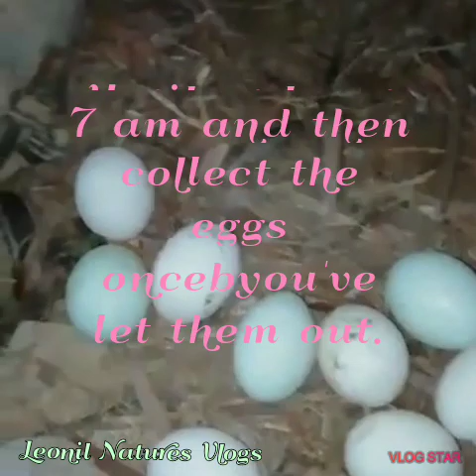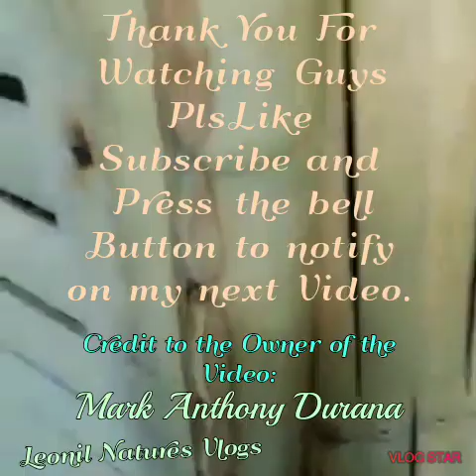Paano Mag alaga nang Bibe | Duck Eggs for Business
Nature life of Duck
Duck Egg Collecting
Province LiFe
Simple Life but Superb!

Buhay Probinsya po tayo guys.
Simple lang pero masaya malayo sa ingay o gulo, sagana sa pagkain ,masipag ka lang dito di mo na kailangan bumili ng mga pagkain sa market.

Asin sapat na ,maraming isda sa sapa maraming gulay sa paligid.
Tara samahan niyo kmi manguha nang itlog ng Bebe o Duck.

Ito ang lugar kung saan ako lumaki,pero now hindi na kami nakatira dyan,na miss ko manirahan dito.

CTTO: Mark Anthony Durana
my Nephew thank you.